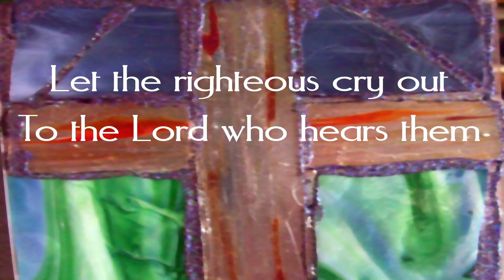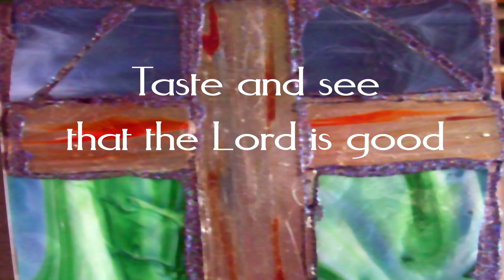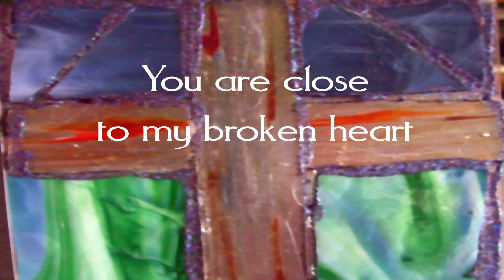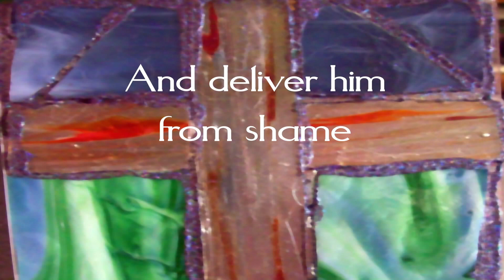deliver video final